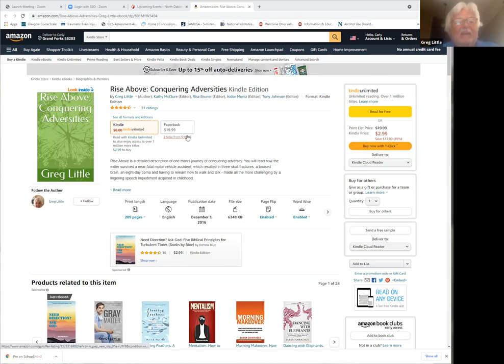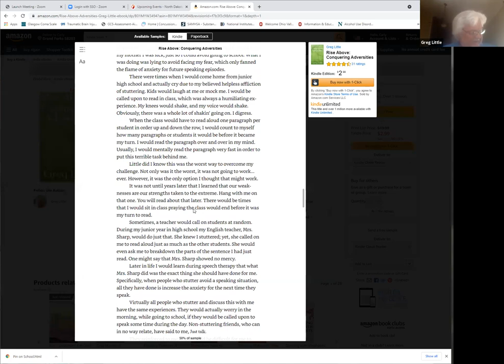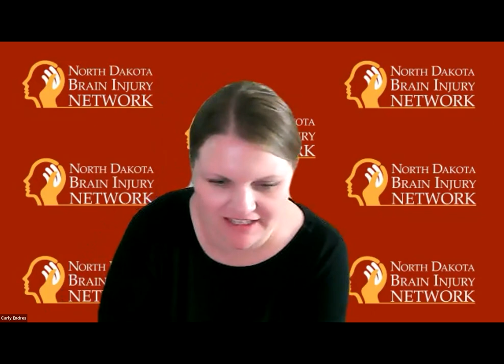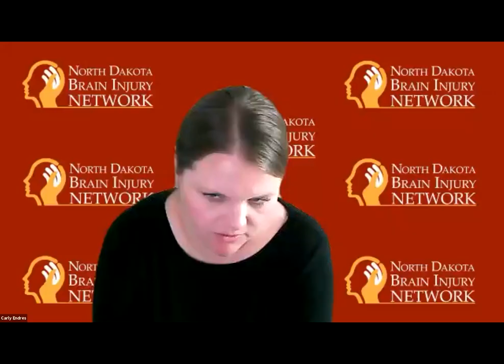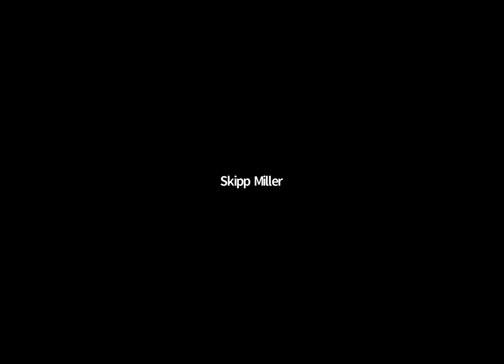Rise Above: Conquering Adversities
Greg Little, PhD, has more than 37 years experience working in the mental health field as well as extensive experience presenting workshops and seminars. He has not only taught individuals how to cope with life's challenges, he has lived it. Following a horrific automobile accident, he survived brain surgery, a coma, weeks of paralysis, and had to relearn many things. Join us as he talks about his experiences and his book titled Rise Above: Conquering Adversities.